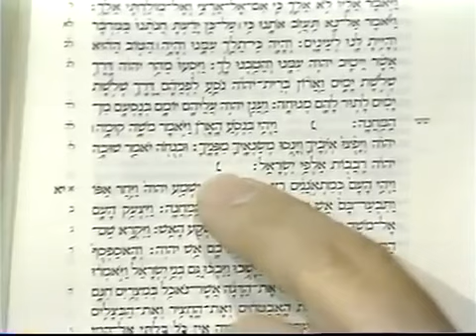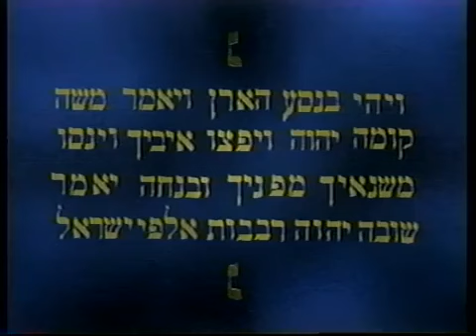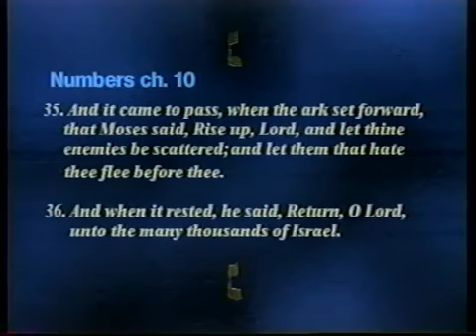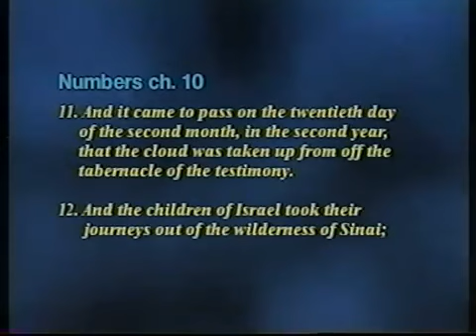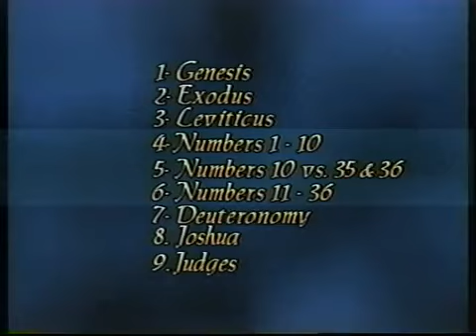THE MYSTERY OF THE NUN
The first five books of the bible in the Old Testament were written approximately 3500 years ago by Moses. He wrote them in the Hebrew language. Moses took the 14th letter of the Hebrew alphabet, the nun, and turned it around backwards in one particular passage from the book of Numbers in chapter 10 verses 35 and 36, and used two of them to bracket off two verses in the heart of the book of Numbers. Of important note is the fact that this is the only time in the bible that this has been done with the exception of another case being in the book of John. The book of John has an alphabetic design from the Hebrew alphabet and amazingly occurs there as well. J.R. Church and Gary Stearman discuss the reason why God allowed this particular letter to occur as it did in this old testament book.